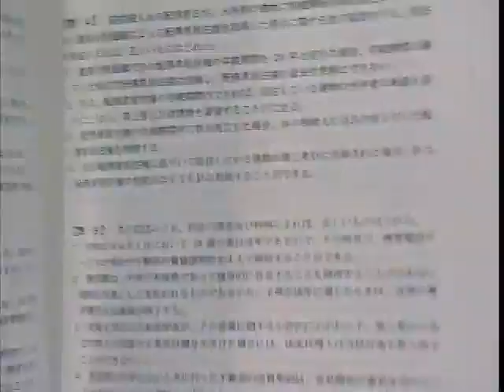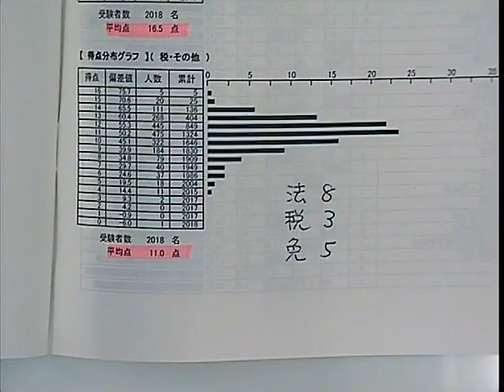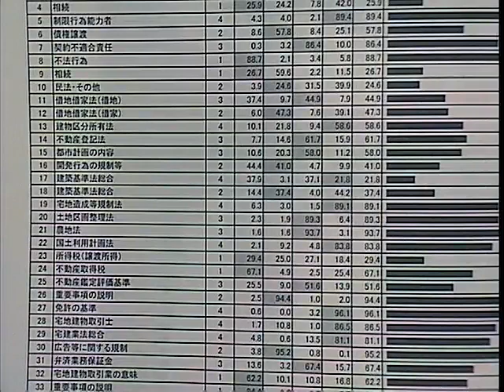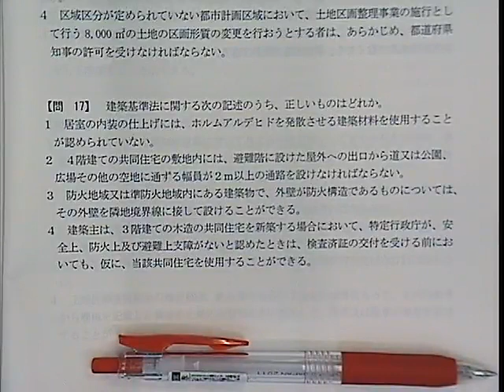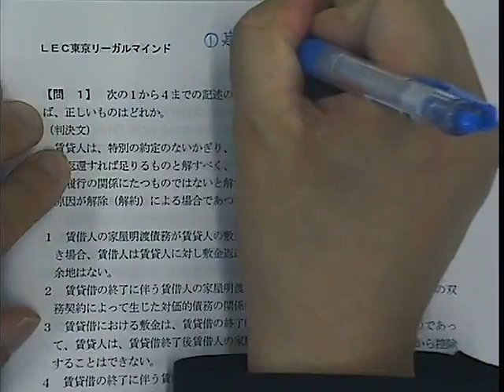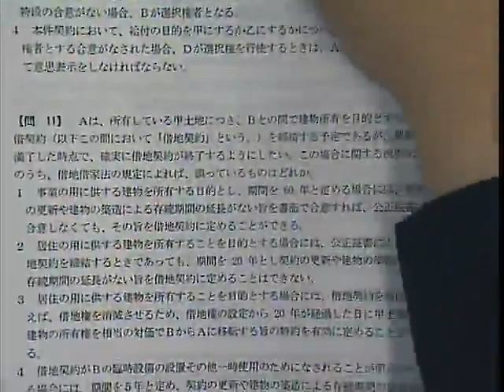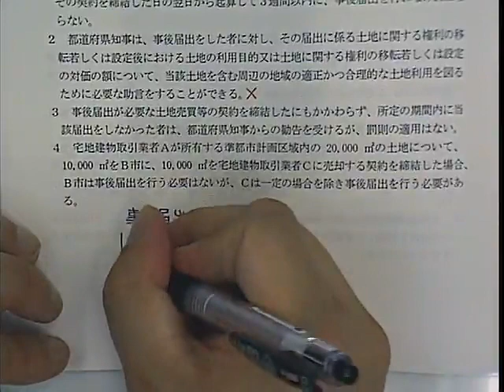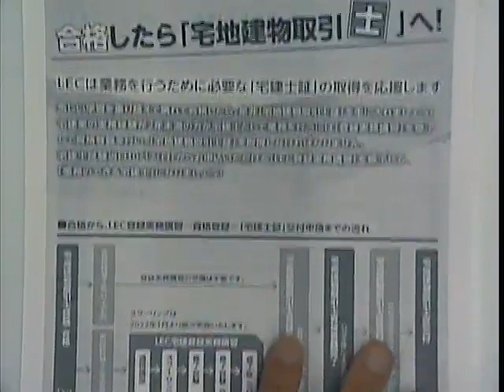【LEC宅建士】令和3年度 宅建士試験（10月）合格基準点予想会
2021年10月24日（日）に実施した宅建士試験（10月）合格基準点予想会の模様を配信！
担当講師 ： 友次　正浩
登録実務講習のお申込はこちら